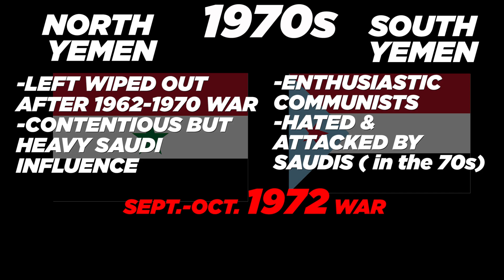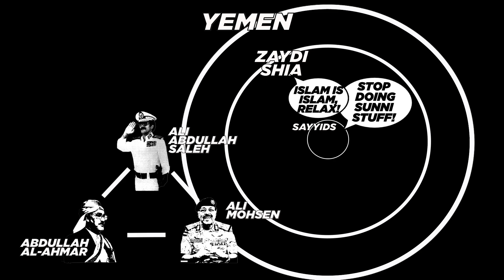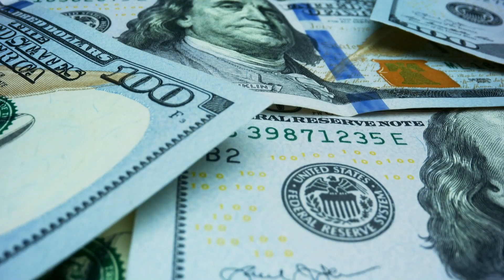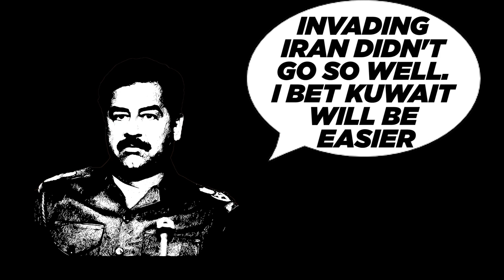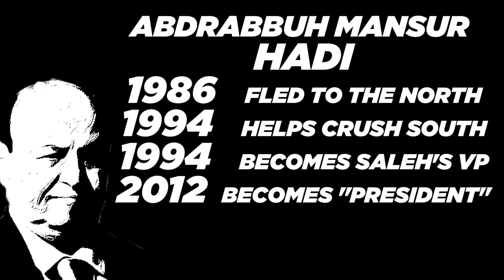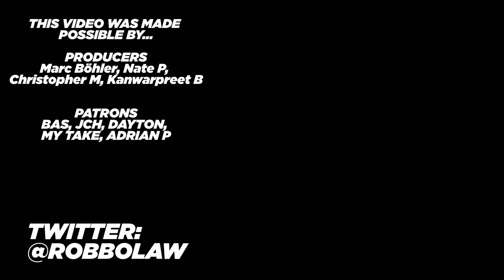How Yemen Beat The Cold War | Yemen Vs. Empire 3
The 1970s-1990s started out pretty well for Yemen. Didn't end that way.